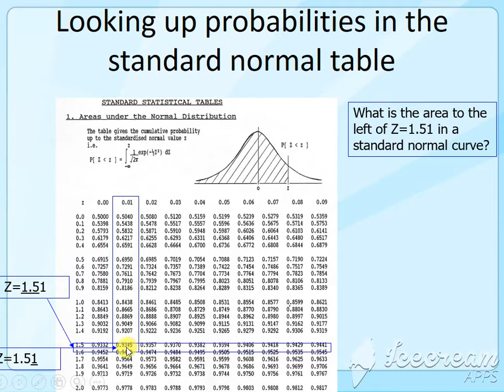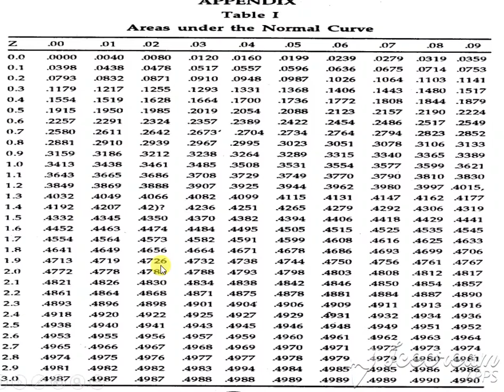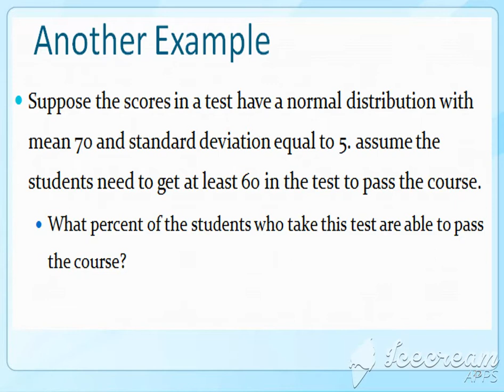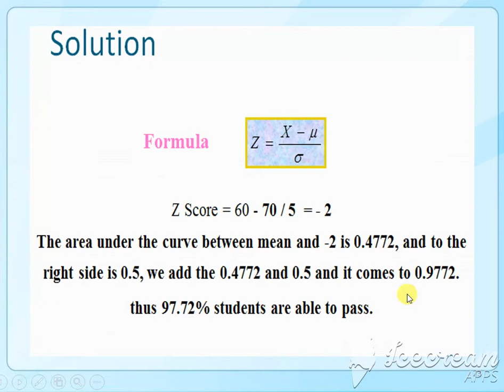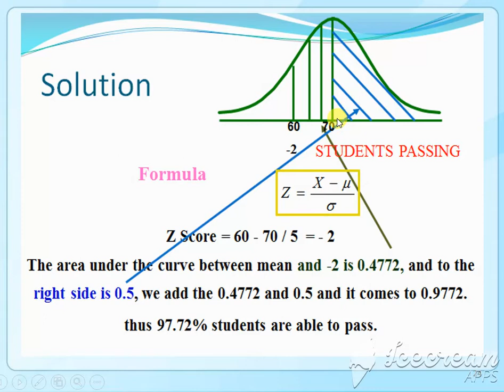Normal Probability Distribution - VI in Urdu / Hindi | ACADEMIC LEARNING